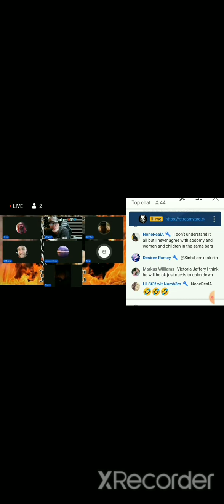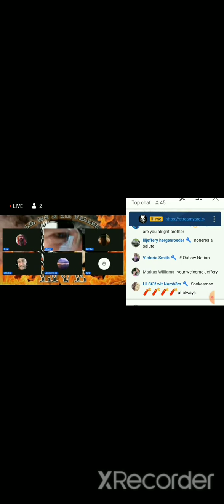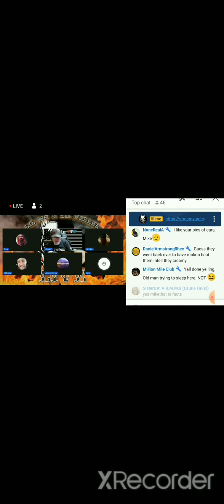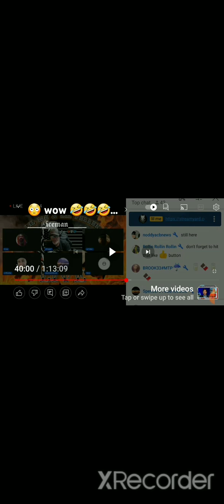you.Fn wankers lol